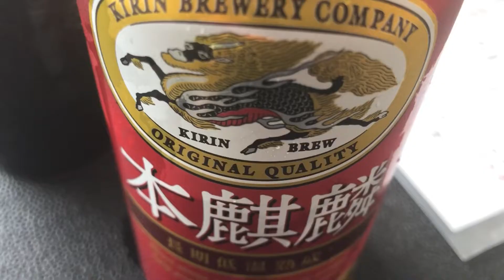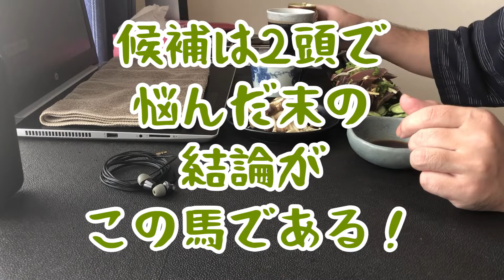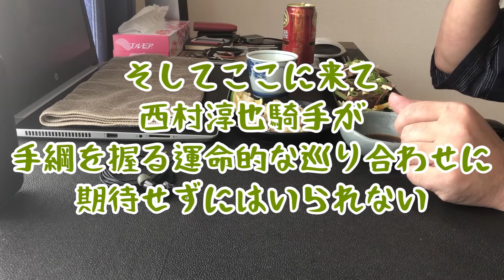久々の競馬予想！2022スプリンターズＳと凱旋門賞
2022年10月2日は中山競馬場で、第56回スプリンターズステークスが行われる。
いよいよ秋のＧ1開幕である。
このレースは買う予定の為、久し振りに予想を行ってみたが、どんな結末が待ち受けているだろうか？
そして同日、仏パリロンシャン競馬場で、凱旋門賞が行われる。
今年は20頭が参戦し、内4頭が日本馬である。
異国の地で能力を発揮するのはなかなか大変な事ではあるものの、吉報が届くよう、是非とも力を出し切って貰いたい。
こちらも買う予定なので、景気良くＷ的中といきたいところであるが、果たしてどうなる？！